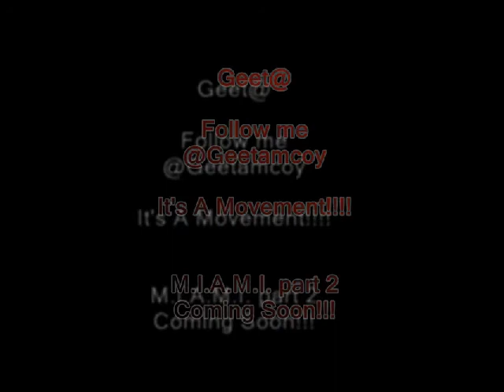B.F.A. Geet@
B.F.A.  Geet@   Promo video